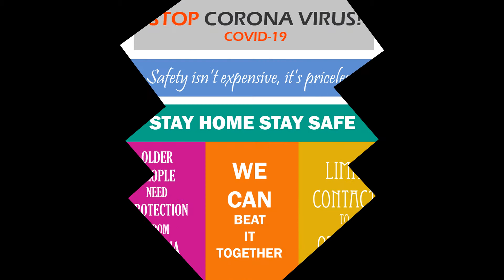How to Draw a Sunny Beach || Soft Pastel Drawing Tutorial for Beginners || The ArtBeatz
We have come up with a new video. We present you with a beautiful drawing  of "Sunny Beach" using soft pastel colors. The materials used are soft pastel colors, white cartridge paper & Charcoal Pencil. It took nearly an hour to complete it. I enjoyed it a lot. I hope you will enjoy it too.
We are super blessed to have you all.
Till then, STAY INSIDE, STAY SAFE & STAY HEALTHY!